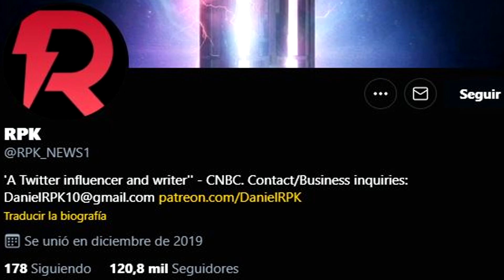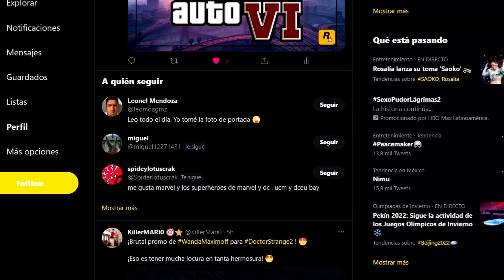¡MADAME WEB CREA NUEVO SPIDERVERSE! Spider Gwen, Tobey, Andrew y Miles, Punisher en Moon Knight!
Venom en Amazing Spiderman 3 / Madame Web de Dakota Johnson sera Julia Carpenter / Trailer 2 Doctor Strange 2, Moon Knight y She Hulk / Batman Ben Affleck se queda en DCEU / Illuminati Charles Xavier, Reed Richards y Bruce Banner en Guerra Mundial Hulk / Serie de The Vision / Pelicula de Gotham City Sirens / Memes y más!

► Sígueme BROU!